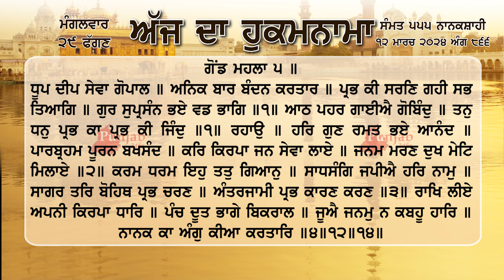ਹੁਕਮਨਾਮਾ ਸ਼੍ਰੀ ਦਰਬਾਰ ਸਾਹਿਬ ਅੰਮ੍ਰਿਤਸਰ 12 ਮਾਰਚ March 2024 Hukamnama Sri Darbar Sahib Amritsar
ਧੂਪ ਦੀਪ ਸੇਵਾ ਗੋਪਾਲ ॥